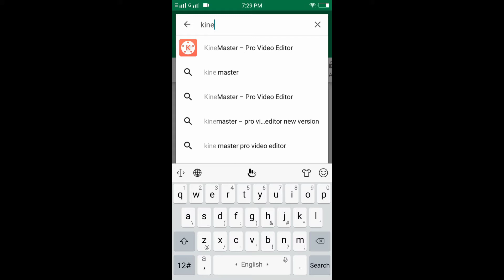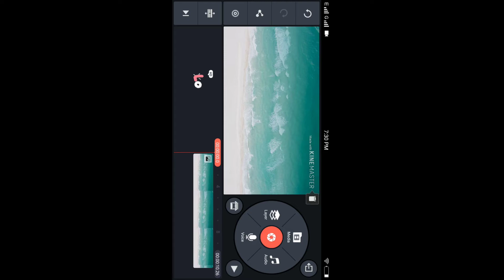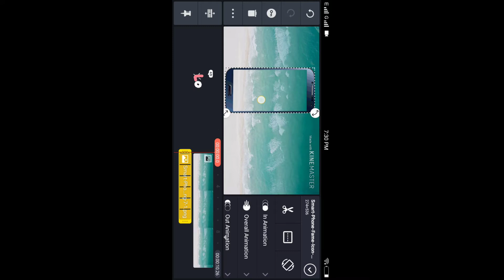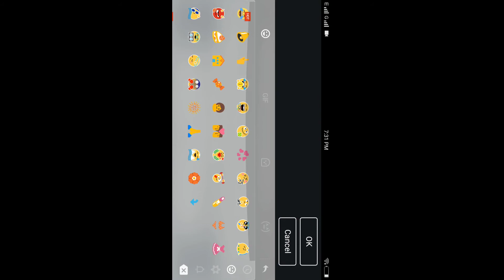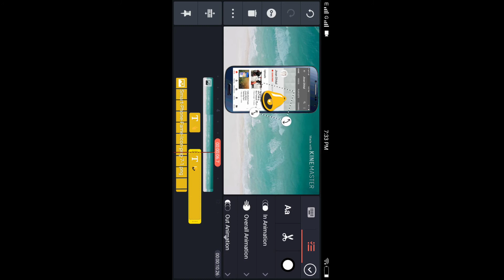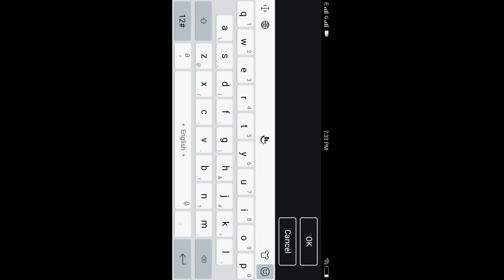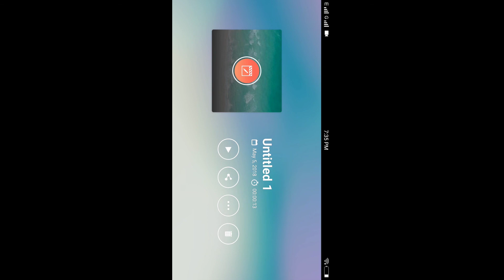How to make Intro for youtube | How to edit video using Kine Master in android mobile | [in Nepali]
You can make intro video fro youtube channel in nepali languages and steps.